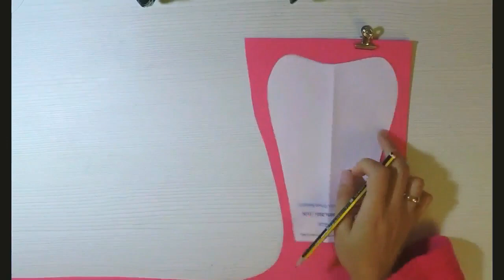Mesa Dulce PASO A PASO, 1er paso FONDO con FLORES de Cartulina ROSA FUCSIA